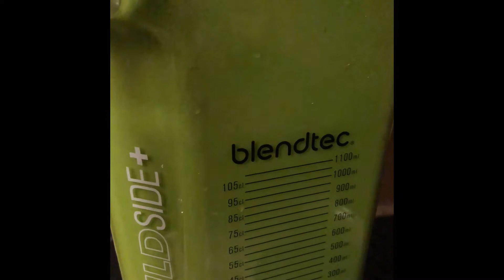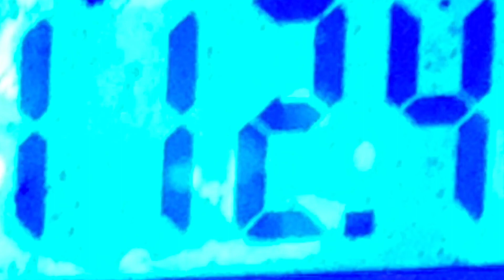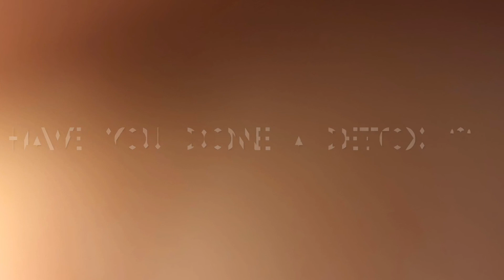Mom No Period | My 2 Day Detox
In This episode I share my personal experience detoxing for two days.

Tune in Every Thursday, 10 pm EST For another episode of Mom-No-Period.

Song: Dance with me By EHrling ( No Cpyright Music)